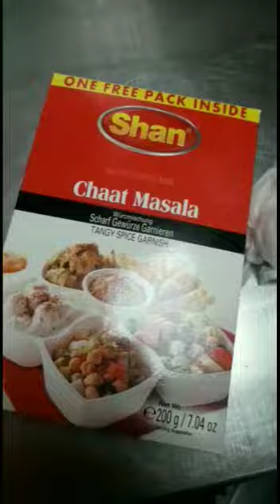pakistani favourite Food in Uk 🇬🇧 پکوڑے سموسے sumosa andpakora#viral youtob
پاکستانی اصلی چکن پکوڑے کی ریس chicken pakora Street style crisp y chicken 🐔 pakodaپکوڑےپاکستانی کھا نے یو کے میںBest pakistani food in 🇬🇧 best 🌏 food|# 👌 food youtobe viral #